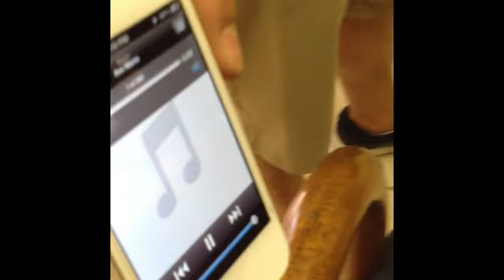Rottweiler Singing Ave Maria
Yogi The Rottweiler Singing Ave Maria Throughout The Years. RIP Yogi. I'm so glad we were able to be best friends all these years. I love and miss you may your beautiful soul rest in peace.

Yogi
Feb 9th 2012 - Dec 19th 2023